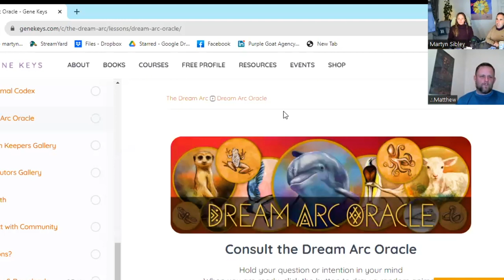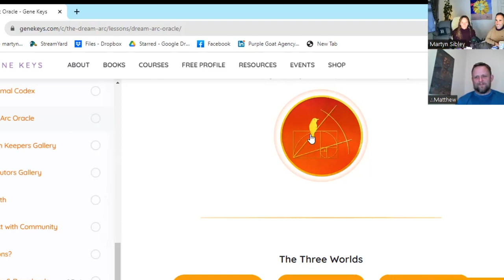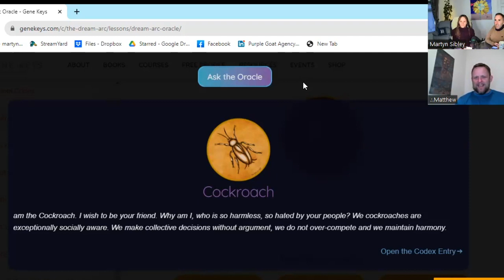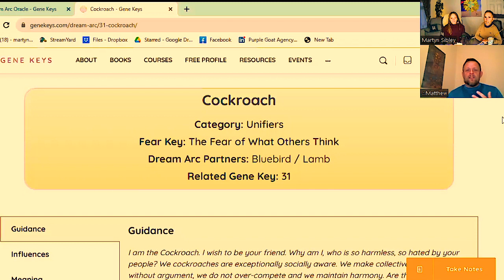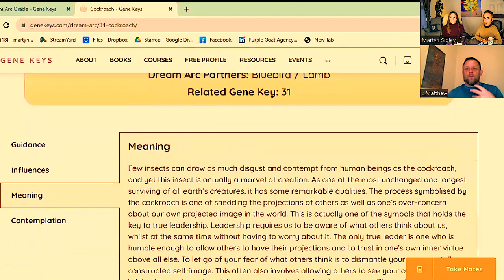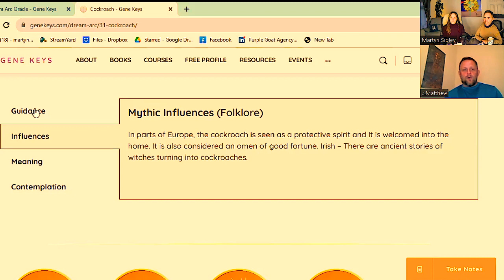Dreamy Dialogues #2 feat. Matthew Ashdown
In this month's Dreamy Dialogues podcast with Martyn and Kasia, we meet Matthew Ashdown, familiar to some as the treasured Dream Arc Squire. Myth and the Dream Arc go hand in hand, and Matthew's passion for the Grail myths that span millennia have inspired his life's journey. These myths have followed him to his new home in the form of bear medicine.

Matthew is a Gene Keys Guide, as well as familiar to some as the Dream Arc Squire. You can find out more about Matthew and his Grail work

00:00 - Myths, Merlin and Dream Arc
01:16 - Intro
02:01 - Matthew's story and synchronicities around getting into Dream Arc
02:44 - Reconnection to Gaia, land and people
04:14 - Gene Keys work and first seeds of Dream Arc
05:30 - Woodpecker visitation as an initiation into Dream Arc
06:48 - Blossoming of creativity and inspiration
06:58 - Dream Arc in Clubhouse
07:45 - The magic of working and co-creating in the Dream Arc
09:25 - Dream Arc as an initiation, journey and connection to others
13:09 - Matthew's Bear story
15:03 - Dog announcing the Bear
16:52 - Visitor to the rocking chair
17:38 - Story of Bruno the Bear
19:01 - Children's book as awareness for the whole community
20:13 - Gazing at Ursa Major
21:05 - King Arthur myth and connection the Great Bear Constellation
21:25 - Travelling with Bear through Dream Arc terrain
24:22 - It's all connected
25:58 - Grace as a protector
26:22 - Attuning to the Guardian
27:53 - Creative process
30:40 - The Grail Quest and myths
36:00 - Story of the Fisher king
40:03 - Sunny reminder of the round table and true service
41:03 - Dream Arc Oracle
43:00 - Inspiration from Cockroach. The fear of what other people think
46:46 - Story from member of the DA community
49:05 - Dream Arc Oracle magic. Fun and deeply meaningful tool
52:12 - Initiation from the Tick
53:11 - The concept of Animal Clan
54:09 - The role of Squire
56:04 - Visitation from the Raccoon
1:00:03 - The Dream Arc near and further future
1:03:47 - Universal Love Alliance. Powerful DA story from Uganda
1:07:05 - DA Toolbox
1:12:30 - Rekindling with our tradition
1:14:10 - Outro

🆕New to The Dream Arc? Try our FREE introductory mini-course

🔑 Our online program allows you to adapt the wisdom of the Dream Arc to your own learning style. Our course is inspiring, elegant and simple to follow, with practical guidance, webinars, audios, as well as texts and downloads for offline study.

📽️Watch our Dreamy Dialogues interviews with Wisdom Keepers & Dream Arc Journeyers, hosted by Martyn and Kasia

The Dream Arc Approach invites us to develop our humility through embodying the four qualities that lie at the heart of the Dream Arc.  Please consider these values as you navigate the Gene Keys Teachings.

Discovery
We are here to learn, stretch, evolve and be surprised.

Playfulness
We are serious about bringing our inner child's heart to all that we do.

Generosity
We approach each other and the world with ever-expanding kindness.

Trust
We surrender to the wild, living wisdom of life, safe in the knowing that we are always held in the lap of love.